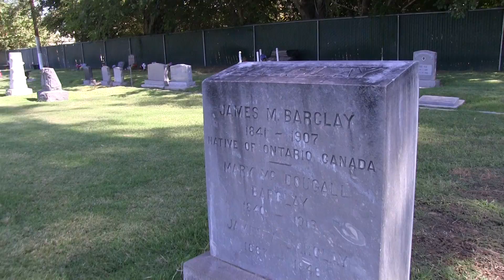John Dietrich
Searching for John Dietrich.  He has been unmarked in Mt. View Cemetery in Fresno, since 1906!